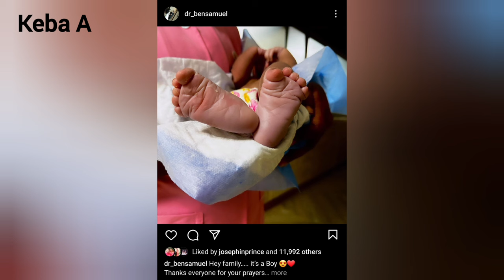Pastor Ben Samuel and Praisy Melonshia become Parents | Keba A | NLAG | Ben Samuel Songs